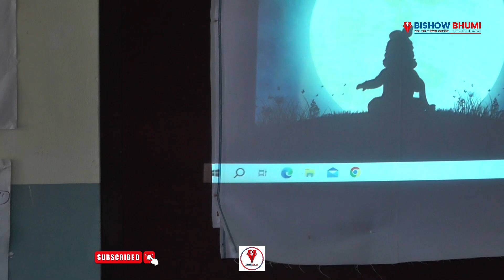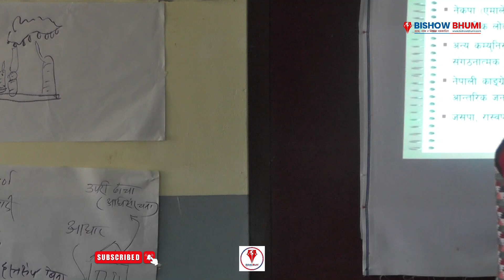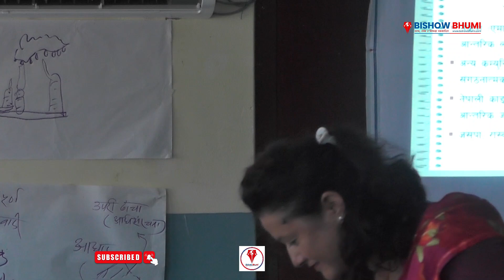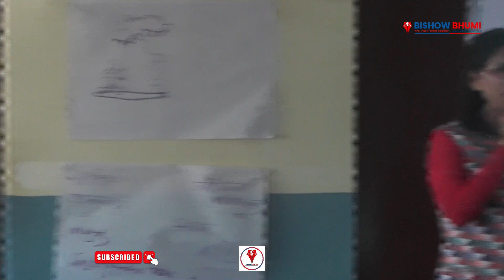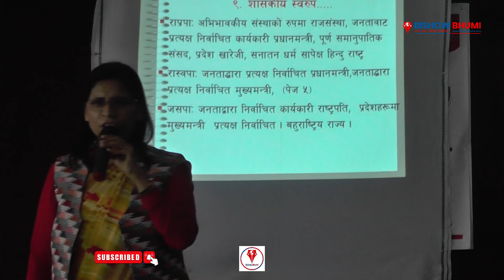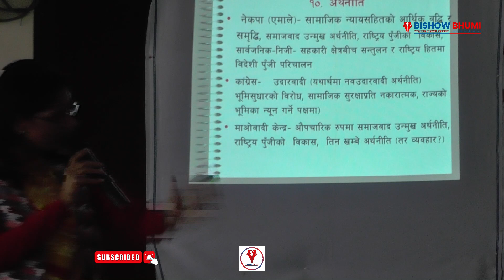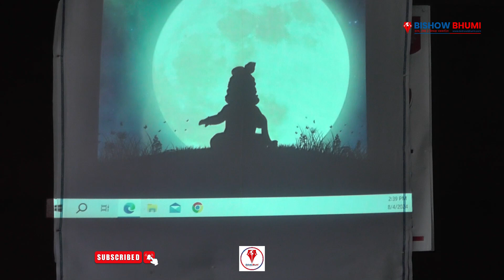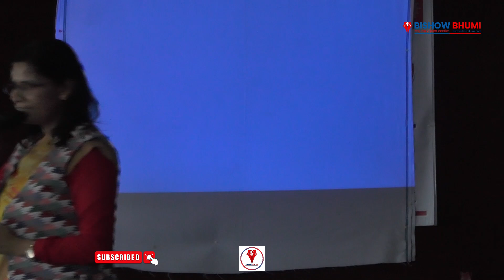एमाले जनवादी केन्द्रियता र पार्टीको आन्तरिक लोकतन्त्रमा विश्वास राख्छ । Latest news | bishwobhumi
नेकपा (एमाले) जनवादी केन्द्रियता र पार्टीको आन्तरिक लोकतन्त्रमा विश्वास राख्छ ।
पद्या अर्याल, सचिव एवं लुम्विनी अंचल ईन्चार्ज, नेकपा एमाले
विश्वभुमि अनलाईन टेलिभिजन समाजमा  व्याप्त विकृति विसंगतिका विरुद्ध खवरदारी गर्ने उद्येश्यका लागी संचालनमा आएको हो । आवाज विहिन हरुको आवाज उजागर गर्ने उद्येश्य यसको हो । सत्य र तथ्यमा टेकेर समाजमा परिवर्तनका संवाहक वन्ने हाम्रो उद्येश्यमा यहाँहरुको साथ र सहयोगको अपेक्षा गर्दछौ । हाम्रो यस च्यानललाई यहाँहरुले माया र ममता दिनुहुनेछ भन्ने हाम्रो विश्वास रहेको छ ।

latest news
news nepal
bb media
politcs
samachar
today news
bishwobhumi
online khabar
bishwobhumi news
super news
nepal news
live tv
bishwobhumi tv
tv today
news harpal
news live